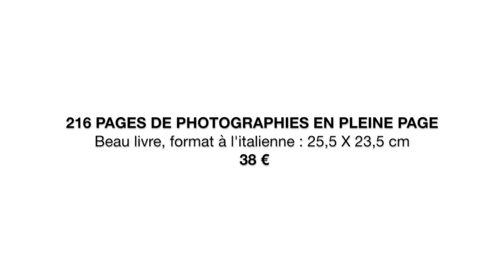FRAGMENTS INDIENS / PUBLICATION / EDITIONS KASHI / SEPT 2024 / SEVERINE DABADIE PHOTOGRAPHIE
L’Inde en noir et blanc, 206 photos en pleine page / 216 pages

Format à l’italienne
(paysage)
25,5 X 23,5 cm

A travers ces photographies en noir et blanc, Fragments indiens offre à voir une Inde intime. Le regard personnel posé par Séverine Dabadie sur ce vaste pays qu’elle parcourt depuis plus de 20 ans est un voyage au coeur de l’Inde. Ce livre vous entraînera dans quelques lieux emblématiques et puissants. La photographe, en immersion depuis des années, aborde l’inde avec douceur, curiosité et empathie. Au fil des pages, ce livre ouvre sur un vaste panorama, loin des clichés.
Fragments indiens se parcourt comme on voyage, en flânant, les sens à l’affût et l’âme ouverte aux rencontres les plus improbables, aux paysages les plus envoûtants.
Que ce soit la puissance mystique de Bénarès (Varanasi), la frénésie de Calcutta (Kolkata), la douceur mystérieuse de Hampi, l’élégance majestueuse de Lucknow, la démesure et la ferveur religieuse du plus grand rassemblement humain au monde qu’est la Maha Kumbha Mela d’Allahabad (Prayagraj), la beauté intense du Kerala ou Amritsar, la ville sainte des Sikhs, l’émotion vibrante est là pour offrir au lecteur une expérience puissante.

Séverine Dabadie a publié 10 livres de photographie en France et en Inde. Elle a également présenté de nombreuses expositions et collabore pour la presse via l’agence Only France / Only World qui diffuse son travail.
Elle est née à Biarritz en 1964 et a grandi autour de la baie de Saint-Jean-de-Luz au Pays Basque, le claquement des vagues en fond sonore et l’appel du large en leitmotiv lancinant et impérieux. Passionnée depuis son adolescence, elle considère la photographie comme un voyage intérieur, une quête personnelle, une remise à niveau des valeurs, une ouverture sur le monde.
Depuis plus de 20 ans, elle séjourne régulièrement et longtemps en Inde, ce pays qu’elle connaît bien et plus particulièrement à Bénarès (Varanasi) où elle développe son travail photographique. Elle aime que la photographie mette en exergue l’âme insondable des paysages et de ceux qui l’animent tout en conservant une part de leur mystère, soulignant une beauté intérieure qui fait sens.

Native de Biarritz, vivant à Ciboure, la photo s’est vite imposée comme une évidence. Une sensibilisation dès le lycée avec l’image révélée dans le labo. Un réflex toujours à la main, elle arpente le pays à la recherche du temps qui file, les métiers «de toujours» comme elle dit :  bergers, pêcheurs, pilotaris, elle croque à fond et s’immerge dans le milieu, longtemps, parfois plusieurs années. Cela donne lieu à du photojournalisme, réaliste, brut, pur, sincère dans tous les cas.
A la manière du nouveau journalisme cher à l’Américain Tom Wolfe dans les années 60, elle vit avec les communautés qu’elle saisit, oscillant entre Inde et Pays Basque. Basco-Indienne, son regard est décoiffant». (P. Durandeau-France 3)